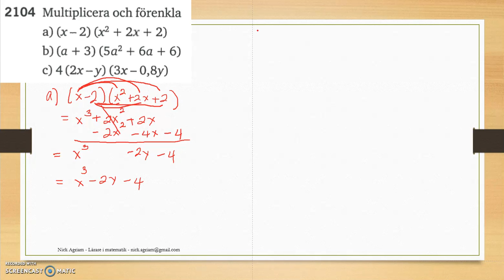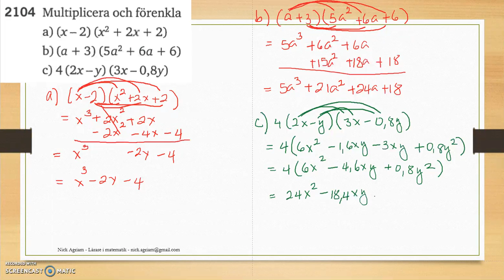Matematik 5000 Ma 2c – Kapitel 2 – Räkna med polynom 2104